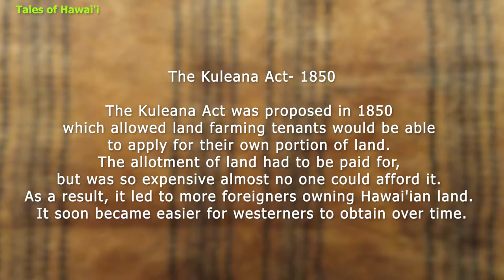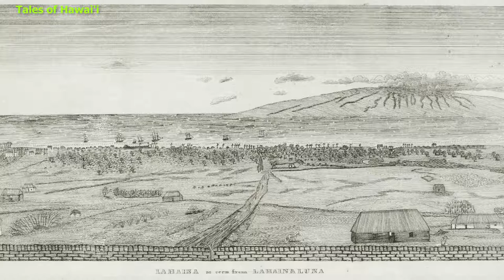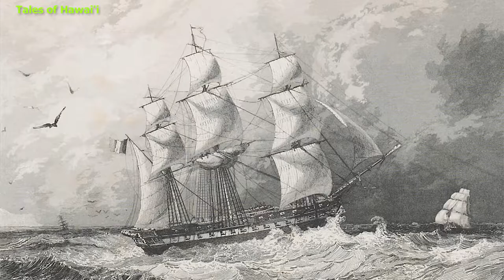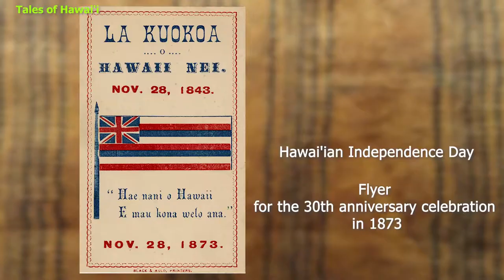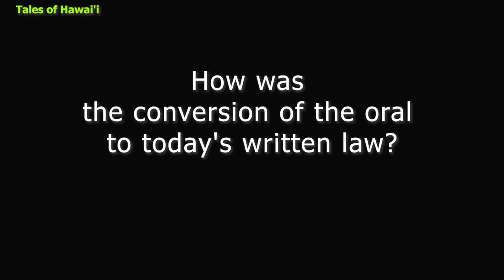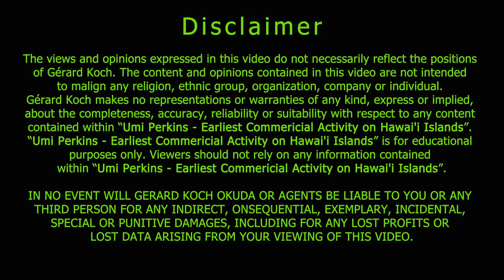Earliest Commercial Activity on Hawai'ian Islands Um Perkins Tales of Hawai'i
About the Big Five, wich are still today the bigest companies in the usa.
A Interview with Umi Perkins.

Please keep notice to TalesOfHawaii.  Mahalo